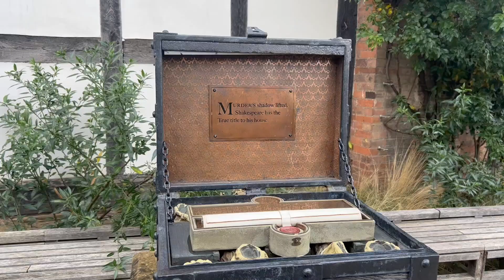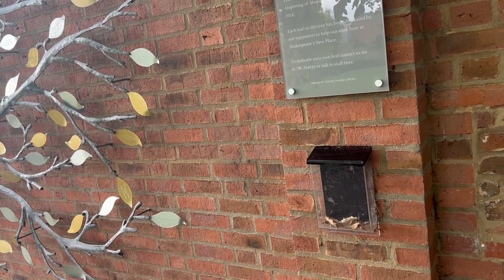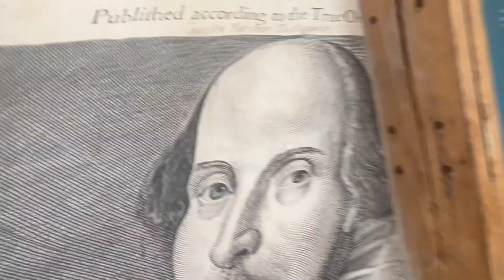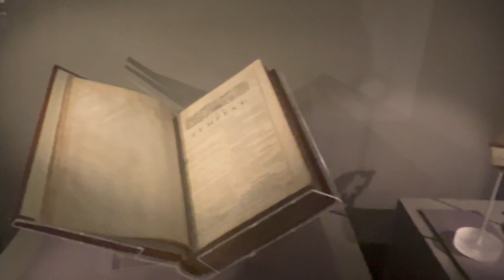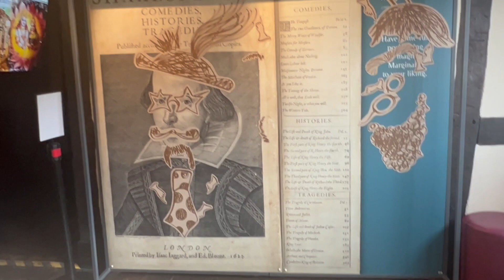Exploring Shakespeare's Second Home: A Journey through Stratford-upon-Avon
Explore the enchanting town of Stratford-upon-Avon, known as the second home of the legendary playwright William Shakespeare, in our latest video adventure! Join us on a captivating journey through this historic and picturesque destination, as we delve into the rich tapestry of its history, culture, and of course, the legacy of the Bard himself.

In this video, we'll take you on a virtual tour of Stratford-upon-Avon's charming streets, showcasing its stunning Tudor-style architecture, scenic riverbanks, and lush gardens. Wander with us through the birthplace and childhood home of William Shakespeare, gaining insights into the life and times of the world's greatest playwright.

We'll also explore the renowned Royal Shakespeare Theatre, where you can witness world-class performances of Shakespearean classics. Discover hidden gems like Anne Hathaway's Cottage, a romantic thatched-roof house with beautiful gardens, and gain a deeper understanding of Shakespeare's personal life.

Join us as we immerse ourselves in the town's vibrant arts and culture scene, including art galleries, museums, and street performances. And don't forget to savor the local cuisine and soak in the warm, welcoming atmosphere of this quintessentially English town.

Whether you're a literature enthusiast, history buff, or simply looking for a charming getaway, our video will provide you with a comprehensive and visually stunning guide to experiencing the magic of Shakespeare's second home, Stratford-upon-Avon. Don't miss this opportunity to explore the town that continues to inspire the world with its enduring connection to the literary giant, William Shakespeare.